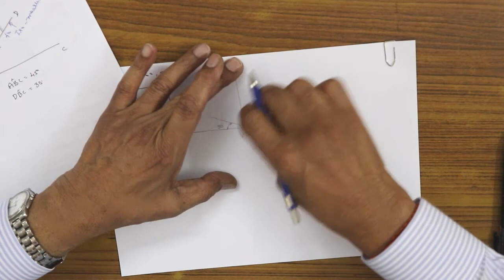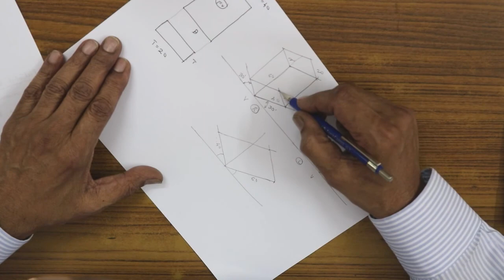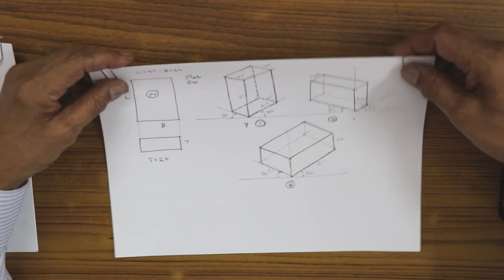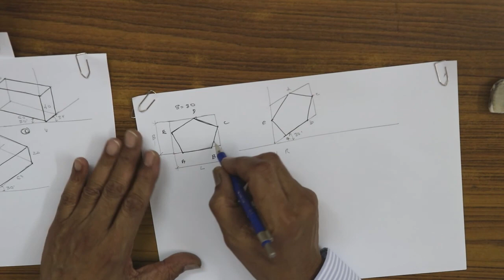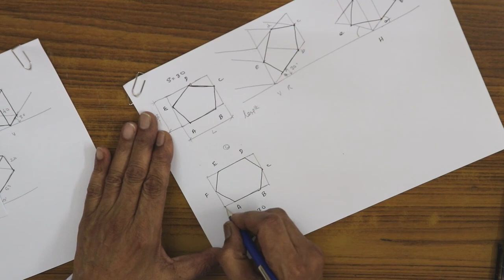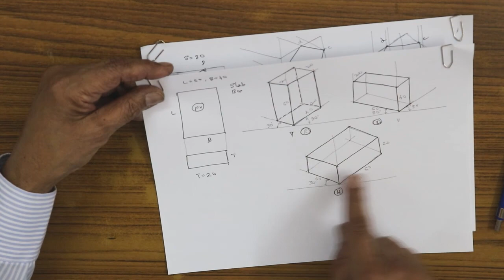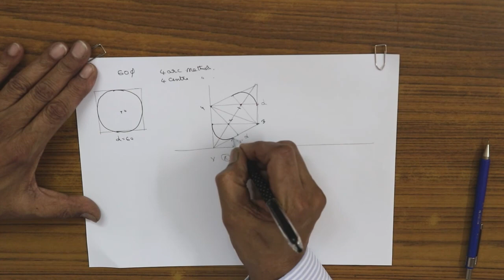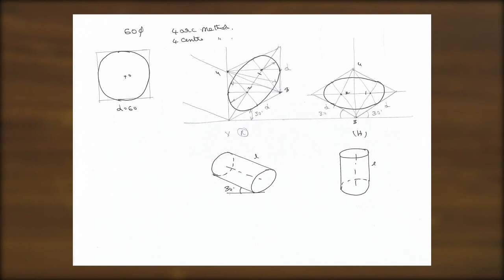Isometric Projections 1_ Introduction 2_ Prof_C.R.P Gupta 2020